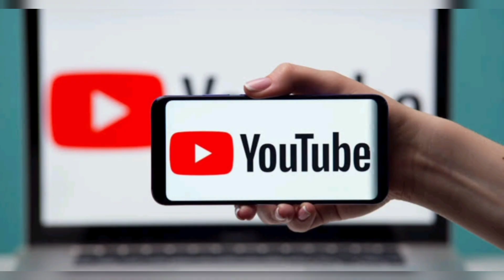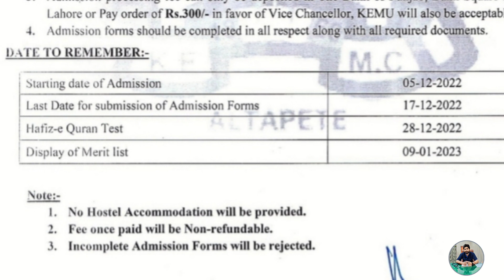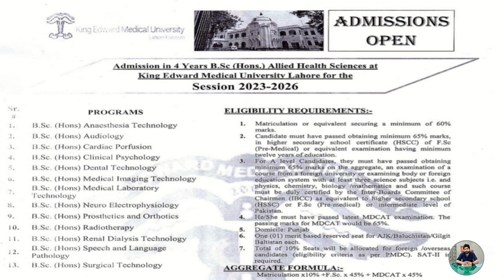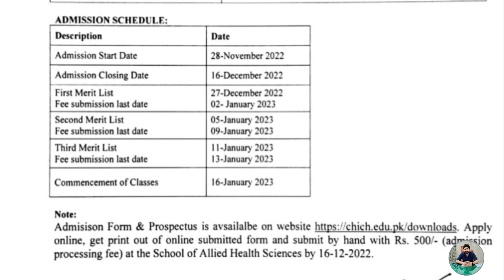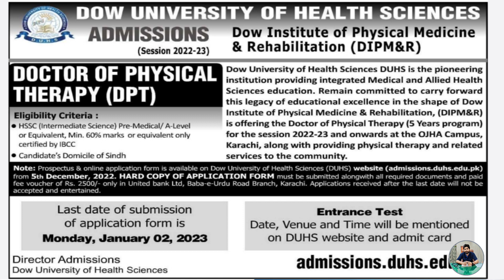DPT admissions 2022: Dow University DPT | DPT in King Edward College | Mdcat 2022 latest news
Dptadmissions2022 Allieddhealthsciencesadmission2022 Pharmdadmission2022 Dow university
this is is Zahra zainab
In this this video i will explain Medical Fields After 12th | Medical Field after Fsc | CAREER OPTIONS | BEST COURSES After Class 12 /Medical Fields other than MBBS/BDS
Top 10 medical Fields  are
1.Allied health sciences
Biotechnology
Medical lab technology
Optometry
Cardiac perfusion
operation theatre technology
ICU and emergency
Medical imaging technology
D pharmacy
DPT
.Biotechnology
10.Mirobiolgy & Molecular genetics
mdcat 2022 apply
MBBS BDS admissions in medical and dental colleges medical admissions in other provinces UHS is admitting

mdcat date 2022 mdcat preparation with nearpeer
mdcat mdcat failure reasons mdcat syllabus mcat mdcat 2022 mdcat 2022 preparation mdcat biology mdcat physics mdcat english mdcat chemistry admissionwaleustad admission wale ustad mbbs uhs mbbs mdcat study how to pass mdcat get good marks in mdcat mdcat preparation how to get good marks in mdcat mdcat notes mdcat 2022 syllabustips mdcat 2022 mdcat 2022
Regards: Dr Bilal Hassan
afterfscpremedicalwhatdoyoudoafter fscmedicalfieldsafterfscbestfieldsafter fscfieldsinpakistancareerafterfscfieldsotherthanmbbsandbdsinpakistantop medicalfieldsotherthanmbbsafterfsc medicalprofessionsAfterfscpremedical whatdoyoudo#Mdcat2022latest newsBestmedicalfieldsinpakistan
careerafterfscmedical
fieldsotherthanmbbsinpakistanAfter fsc pre medical what do you  fsc best fieldsafter fsc fields after fsc fields in pakistanafter fsc medical fieldsafter fsc medical professionsafter fsc pre medafter fsc pre medical what do you doafter fsc top fieldsafter mdcat fieldscareer after fsc medicalfields other than mbbs and bds in pakistanfields other than mbbs in pakistantop medical fields other than mbbs#DoctorofphysicaltherapyAllied healtsciencesadmission2022#Dptadmissions2022#Dptadmissions 2022#Kingedwardmedicaluniversitylahore#Pharmdadmission2022#Mdcat2022 latestnews#Uhsexpectedmerit2022#Sindexpectedmerit#mdcatexpectedmerit2022#Mbbs expectedmerit2022Mdcat 2022 latest newsDoctor of physical therapyDpt admissions 2022Dpt in dow universityDpt  admissions openUhs expecUhs expected merit 2022Sindh expected meritDpt in pakistanDpt in king Edward mdcat expected merit 2022Pmc latest newsDpt admision Mbbs expected merit 2022Mdcat expected merit 2022Sindh expected merit 2Sindh expected merit 2022Mbbs expected closing merit 2022Mbbs closing merit 2022Allied health sciences admission 2022Dpt admissions openpmc latest news todayuhs mbbs expected merit 2022King Edward admissions for dptDow university admissions for dpt